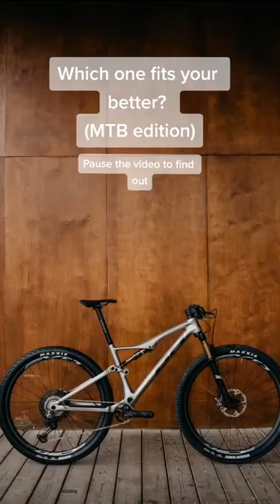Lynx Trail, Ultimate, Lynx Race RC or Lynx Race Evo? 🤔 Comment your result!